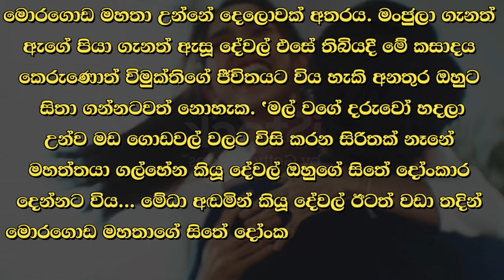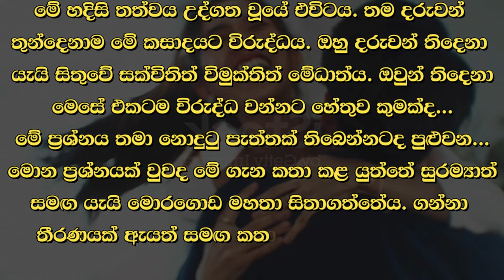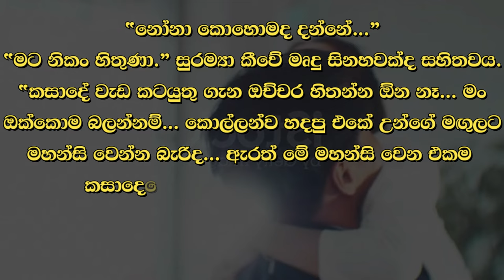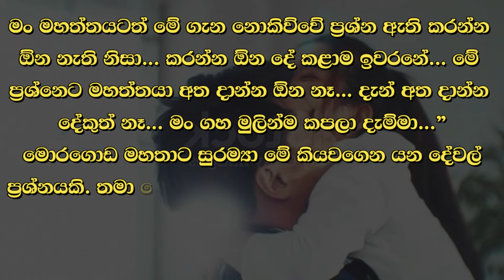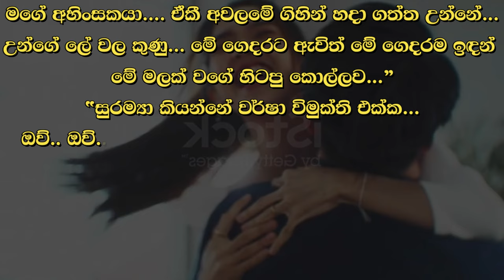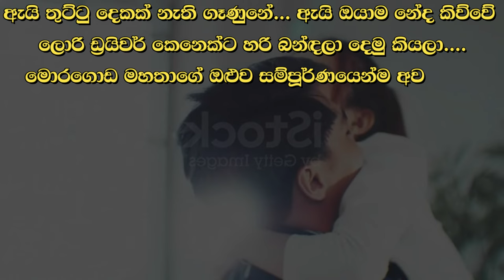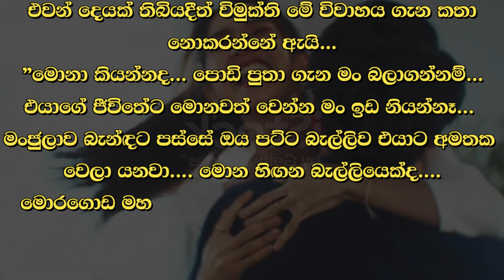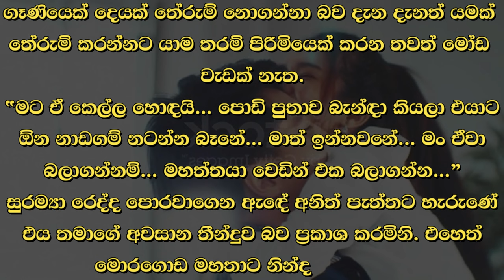❤ වර් ෂා - Warsha 163 ❤ | 'මල් වගේ දරුවෝ හදලා උන්ව මඩ ගොඩවල් වලට විසි කරන සිරිතක් නෑනේ මහත්තයා...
කතාවෙන් බිඳක්: මොරගොඩ මහතා උන්නේ දෙලොවක් අතරය. මංජුලා ගැනත් ඇගේ පියා ගැනත් ඇසු දේවල් එසේ තිබියදී මේ කසාදය කෙරුනොත් විමුක්තිගේ ජිවිතයට විය හැකි අනතුර ඔහුට සිතා ගන්නටවත් නොහැක. 'මල් වගේ දරුවෝ හදලා උන්ව මඩ ගොඩවල් වලට විසි කරන සිරිතක් නෑනේ මහත්තයා...

A bit of the story: Mr. Moragoda was between two worlds. He cannot even imagine the danger to Vimukti's life if this marriage takes place despite what he heard about Manjula and her father. 'It is not customary to make children like flowers and throw them in mud heaps, sir...

Time Codes
00:00 - Intro
00:05 - Love Story
12:33 - End